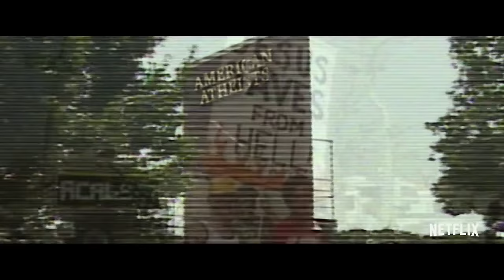The Most Hated Woman in America Trailer 2017 Movie - Official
The Most Hated Woman in America Trailer 2017 - Official Netflix Movie Trailer in HD - starring Melissa Leo, Josh Lucas, Michael Chernus - directed by Tommy O'Haver - A lady is the most hated in America and this is the film about it

The Most Hated Woman in America 2017 Movie hits theaters Mar 14th, 2017

The true story of Madalyn Murray O'Hair -- iconoclast, opportunist, and outspoken atheist -- from her controversial rise to her untimely demise. For more, watch The Most Hated Woman in America trailer 2017 in full hd 1080p.

The Most Hated Woman in America 2017 Movie
Genre: Crime, Drama
Director: Tommy O'Haver
Starring: Melissa Leo, Josh Lucas, Michael Chernus, Rory Cochrane, Vincent Kartheiser, Sally Kirkland, Adam Scott, Juno Temple

The Most Hated Woman in America official movie trailer courtesy of Brownstone Productions